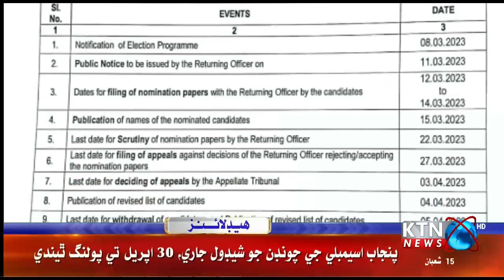KTNNEWS HEADLINES l 05:00 PM | 08 March 2023 l KTN NEWS